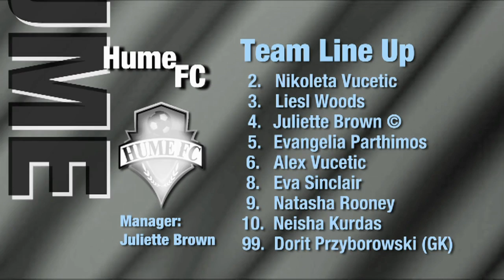EFA Eagles vs Hume, (Women's V-League) Round 19, 2013 Season, Futsal Oz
'EFA Eagles vs Hume" (Women's V-League) Round 19, 2013 Season, 'FUTSAL Oz' 'V League premiership' 'VLP' Season 2012/13 on 'FUTSAL TV'